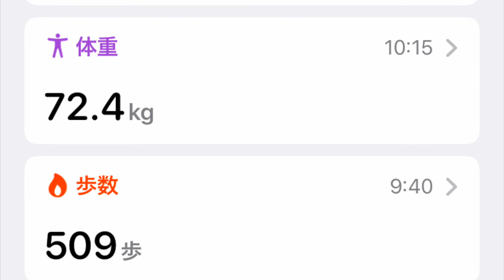サイクリングダイエット25日目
中々痩せませんな。